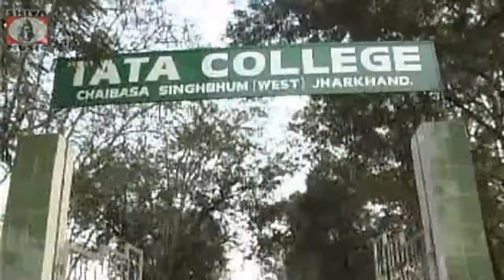College Kar Bahana | Monika Mundu | Nagpuri Song | Shiva Music Regional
College Kar Bahana | Monika Mundu

Under Exclusive Digital Rights Agreement with N.K. Music

Album              : Kunwara Dil
Lyrics             : Madan Nishad, Dilip Nishad
Song               : College Kar Bahana
Music Director     : Sapan Granp
Camera             : Deepak Hessa
Editor             : Animesh
Singer             : Monika Mundu, Sunil Saw, Dilip Nishad
Producer           : Sunil Saw
Director           : Dilip Nishad
Music Label        : N.K. Music
Artist             : Dilip, Rekha, Raju, Pooja, Sweety, Manika, Mina, Kiran, Rajesh